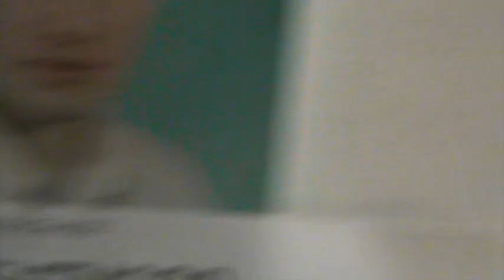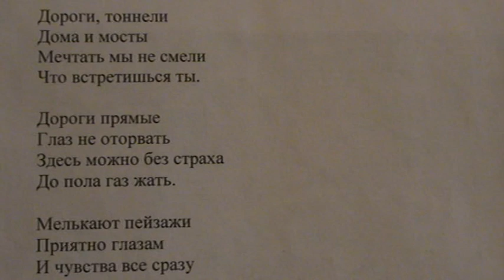"Малыш бормочет: мама" 2 зап. написал Саша Бутусов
Бизнес слаб без человека.